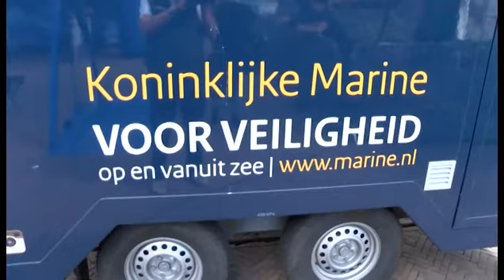Waterevenement donderdag 24082017